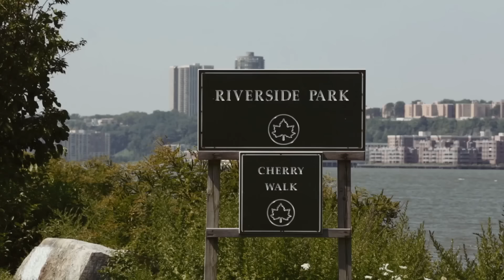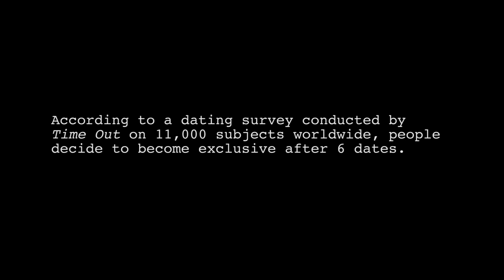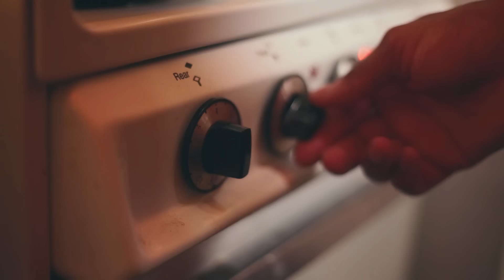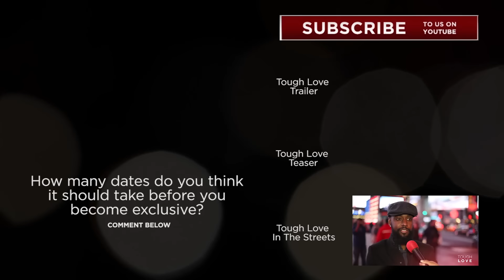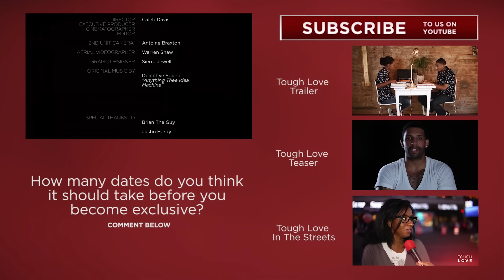Tough Love | Season 1, Episode 1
Six millennials, living in New York City, all have differing ideals and desires when it comes to life and love. The show centers around their dating encounters, the debates they have among each other, and their day-to-day struggles. We also watch as they each secretly meet with a therapist and share their true feelings about different statistics within the dating world.